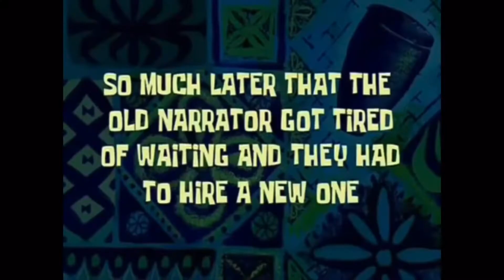rares over friends ajpw ~ Lip The Fox